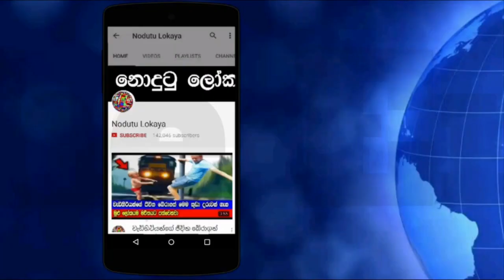සූර්යා වෙත යැවූ යානාව ඉතිහාසගත වෙයි! .